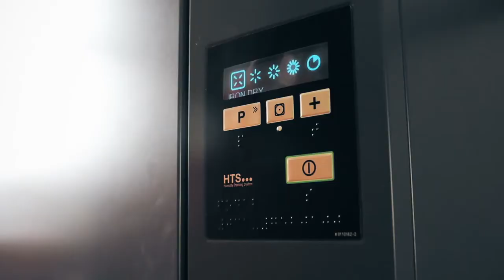Looking for a sustainable drying solution?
The Renzacci Podab Drying Cabinets are a range of energy-efficient dryers that only use 3.0kW of energy per hour!

With fast 42-minute cycles, the Drying Cabinets automatically sense the humidity level and stop the drying process the second the laundry is dry.

No wasted running costs, no wasted energy!